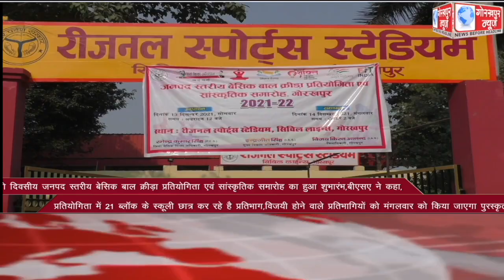GORAKHPUR NEWS Headlines 13-12-2021